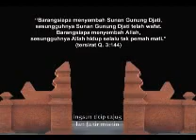Jaran Lumping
Jaran Lumping dahulu disebut juga Jaran Bari dari kata Birahi atau Kasmaran, karena mengajarkan apa dan bagaimana seharusnya kita mencintai Allah dan Rasulnya. Oleh karen aitu tarian Jaran Lumping digunakan sebagai alat dalam mengembangkan agama Islam.

Yang menciptakan Jaran Lumping adalah Ki Jaga Naya dan Ki Ishak dari Dana Laya Kecamatan Weru. Waditra yang digunakan yaitu bonang kecil, bonang Gede, panglima, Gendang, Tutukan, Gong, dan Kecrek.

sarana lainnya Damar Jodog, Sesajen, Pedupaan, Bara Api/Aran dan Jaran Lumping 5 buah yaitu Jaran Sembrani, Jaran Widusakti, Jaran Widujaya, Jaran Sekadiu, jaran bero.

Busana penari menggunakan ikat wulung gundel meled, udeng merah, sumping kantil dan melati,selendang, rompi, celana sontok, kestagen/bodong dan kain batik.

Sumber: cirebonkab.go.id

Sedikit obrolan dengan ang Gopar, sebagai tambahan refleksi, bahwa aksi jaran lumping ini menggambarkan ketika seseorang selamat dari kondisi-kondisi yang membahayakannya, karena mengendarai ajaran yang lempeng (lurus), sirot mustqiem, yakni Islam.